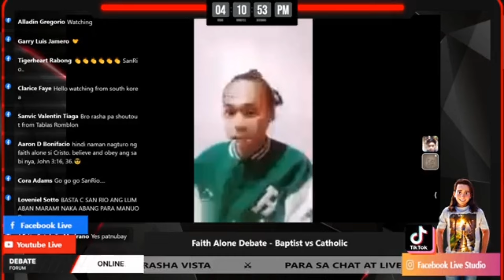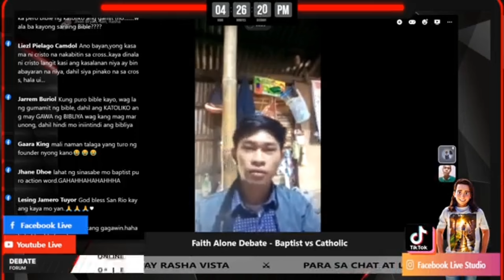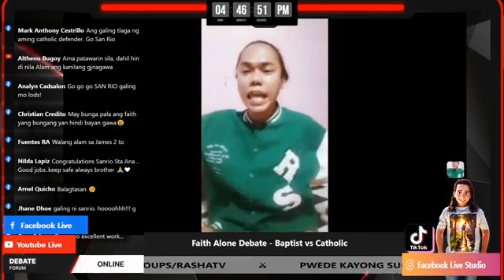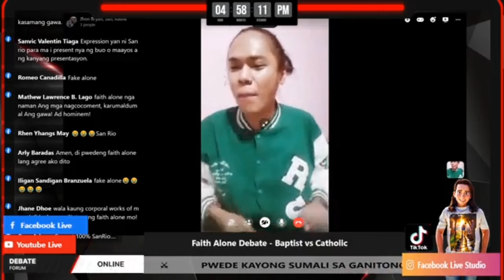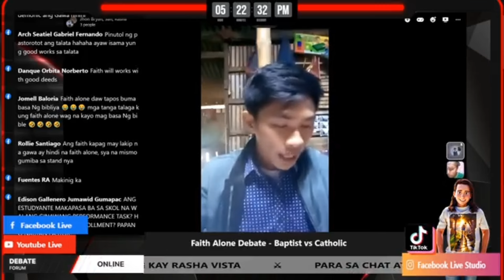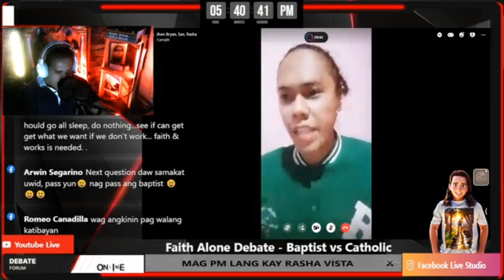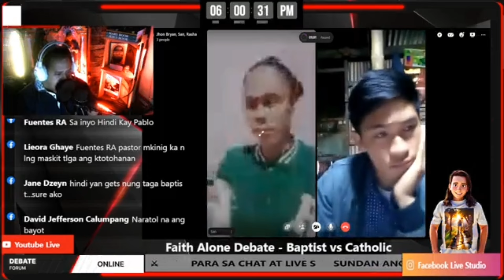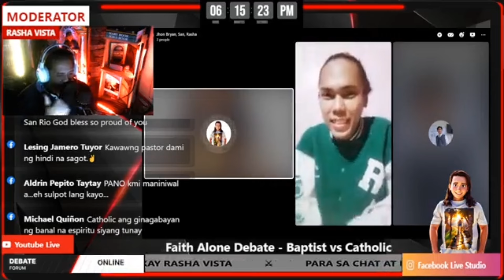Sanrio vs. Baptist Live Debate